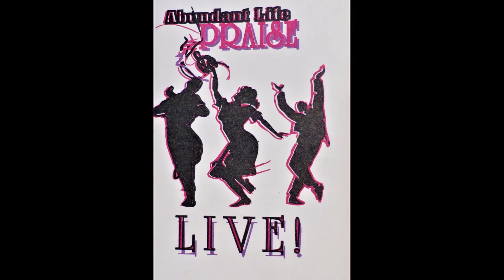Let's Praise The Lord-Vernon CHAPPEL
This Video is for your enjoyment only, Michael E. Bankston AKA Michael B does not own the copyright on any of the music heard on this video. Nor is Michael E. Bankston receiving any compensation in any form or in any way.